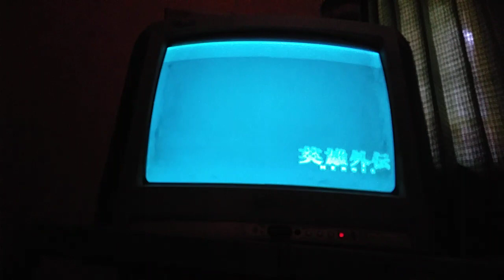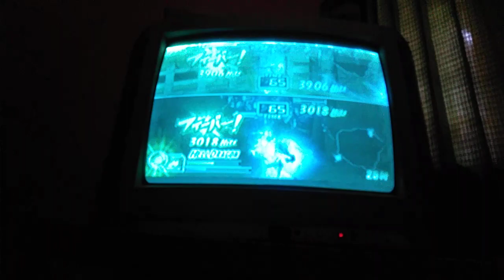basara 2 heroes : Vs mode fuma kotaro Vs date masamume rematch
duel fuma kotaro Dan date masamune
1P : fuma kotaro bintang 5
2P : date masamune bintang 5